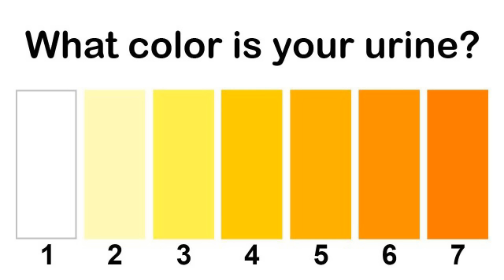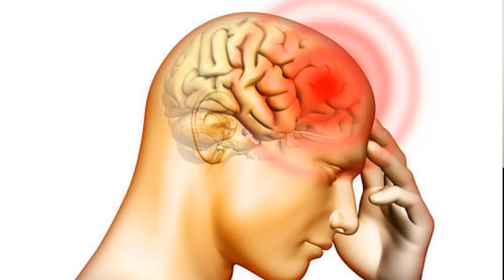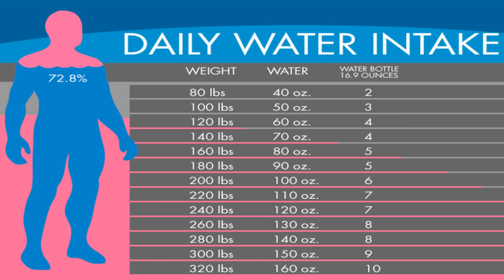10 Surprising Ways Your Body's Warning You to Drink More Water - Dr Alan Mandell, DC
Your body depends on water to survive. Every cell, tissue, and organ in your body needs water to work properly. For example, your body uses water to maintain its temperature, remove waste, and lubricate your joints, to just name a few. Water is needed for overall good health.  I will discuss the 10 most common symptoms your body will exhibit when you become dehydrated.

Please leave your reviews if you wouldn't mind taking the time.  Thank you.  Dr M